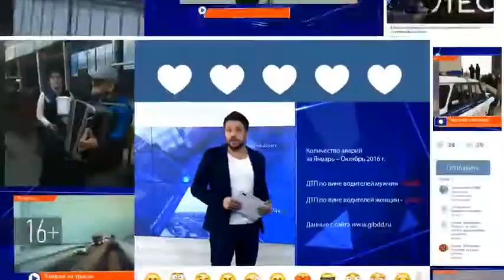В Нурлате завершается строительство нового стадиона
Он будет самой большой спортивной площадкой района. По словам строителей, работы выполнены уже на 80%. Здесь будет большое футбольное поле, трибуна на тысячу мест, беговые дорожки и легкоатлетический сектор.